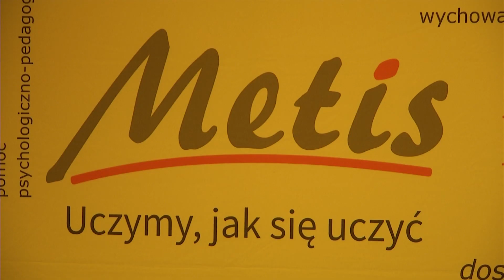Autyzm. Codzienność - "Zrozumieć autyzm"